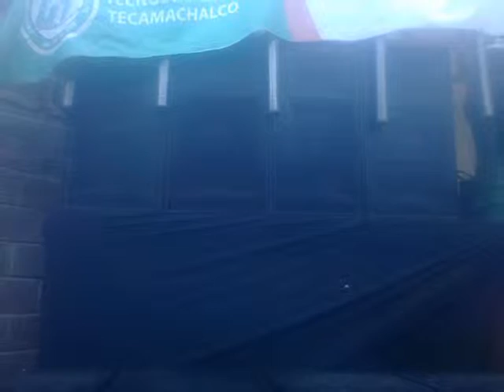EL PERDON sonido X